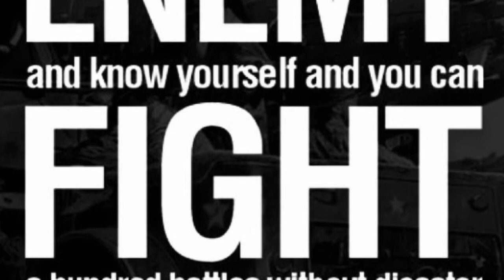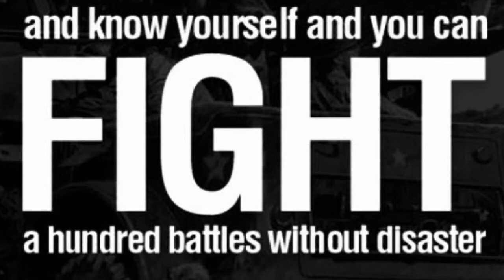Le Mémorial de Ste. Hélène, Tome 4, 196-203.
Napoleon discusses Spain.

Napoléon parle de l'Espagne.

Napoleon spricht über Spanien.